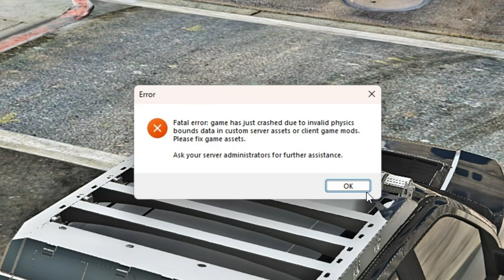ПУТЬ ДО 100КК 15 в GTA 5 RP - + РАПТОР В АРЕНДУ ( gta 5 rp гта 5 рп )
ИГРАЮ НА GTA 5 RP REDWOOD

( итоги, уведомления о роликах )

( только реклама или предложения )

( МОБИЛЬНЫЕ ИГРЫ, ГТА РП МОБАЙЛ )

( мой техно-блог канал, игровые гаджеты, техника и тп. )

КЕЙСЫ ДАЛИ МИНУС в ГТА 5 РП ( gta 5 rp \ гта 5 рп )